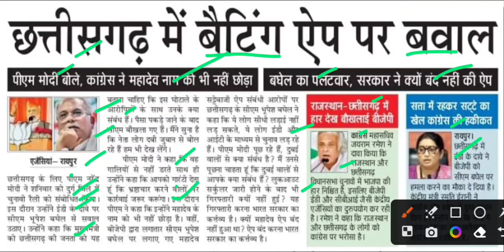महादेव बेटिंग एप पर बवाल,mahadev batting app latest news,mahadev batting app news today